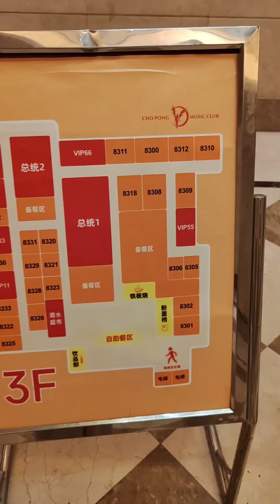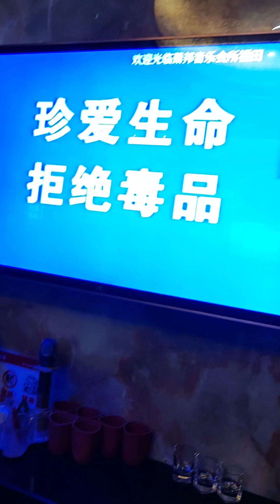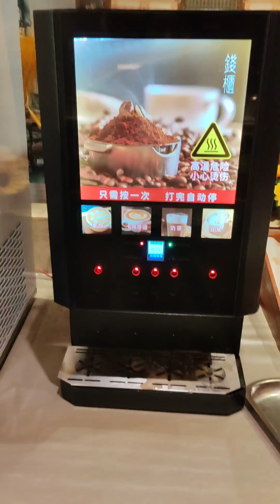到深圳蕭邦唱K，星期五時段任唱三小時包 buffet, 其實有焗蠔但無拍到😅，牛扒都好好食，又要唱又要食，好忙😅😅